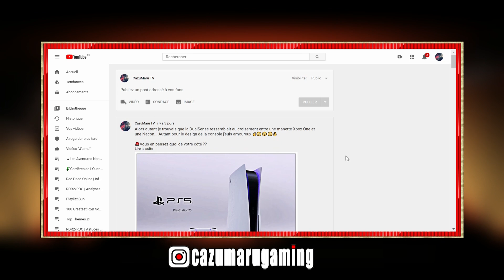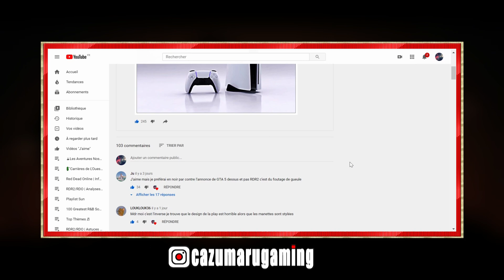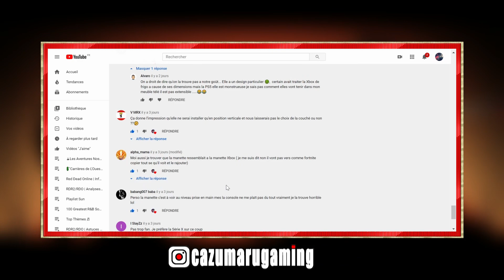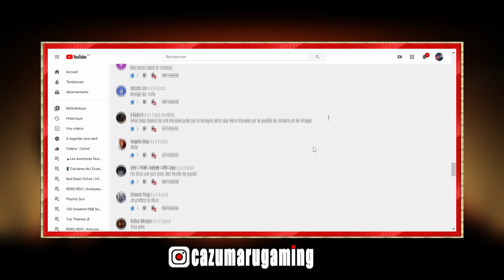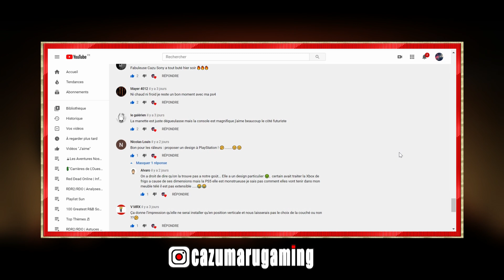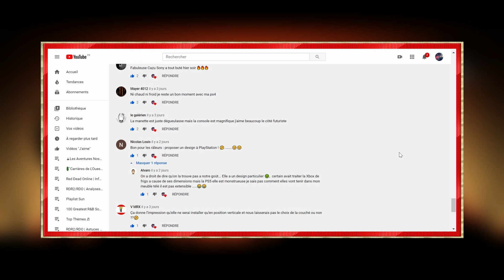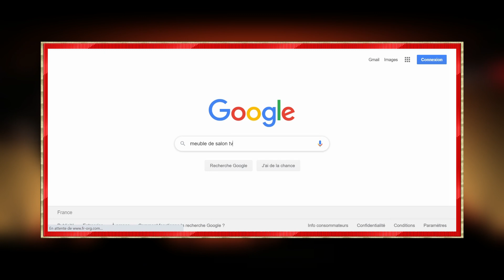🚨POURQUOI LE DESIGN DE LA PS5 ME PLAIT AUTANT !!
La ps5 à été présenté très récemment et le moins que l'on puisse dire c'est que rien qu'en terme de design les avis sont partagés, certains l'adore déjà pendant que d'autres la déteste carrément... Aujourd'hui j'vous explique pourquoi je la surkiffe 😉👌